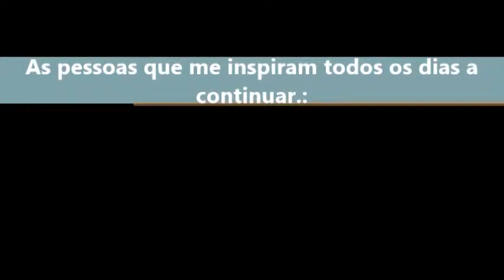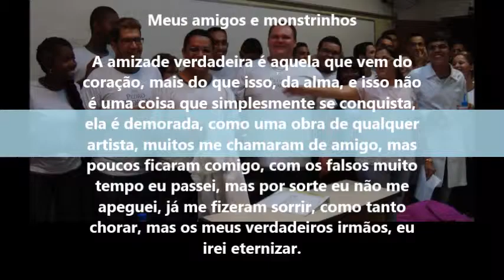MInha Homenagem aos meus amigos do Primeiro Química ETEC Pedro Badran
Homenagem aos meus amigos e professores do Curso de Química da Etec Pedro Badran - São Joaquim da Barra - SP